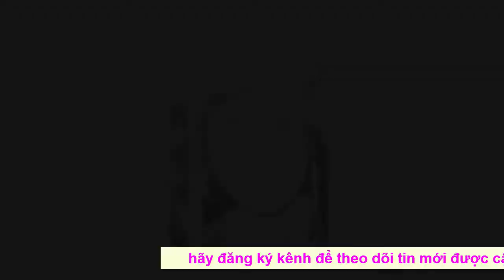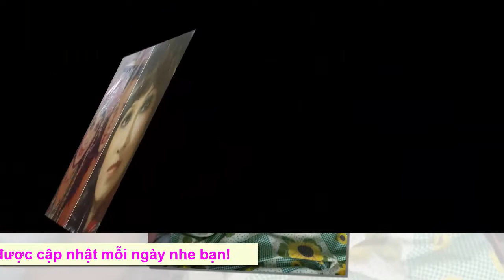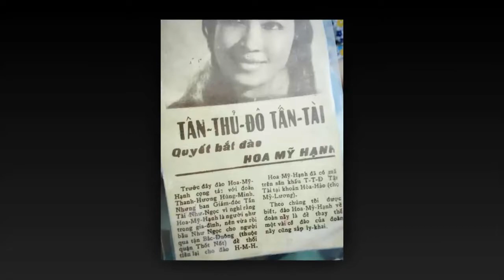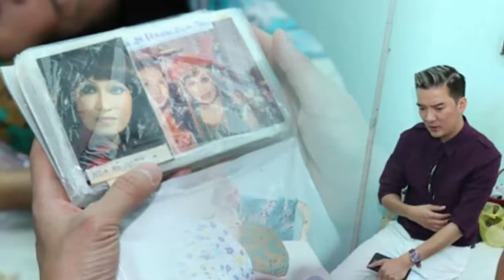Từ cô đào nổi tiếng một thời trở thành người làm móng dạo,NS Hoa Mỹ Hạnh là ai?[tin hot trong ngay]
Từ cô đào nổi tiếng một thời trở thành người làm móng dạo,NS Hoa Mỹ Hạnh là ai?